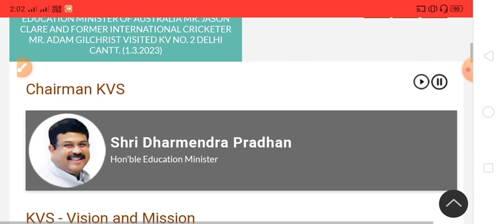Kvs Tgt final Results 2023 // Kvs Tgt Results // Kvs tgt pgt // Rojgarmela // Kvs Update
Kvs Tgt Results // Kvs Tgt Results Update // Kvs tgt pgt // Rojgar Mela // Kvs Update

kvs ka result,
kvs prt ka result,
kvs result librarian,
nvs result library science,
kvs result link,
kvs result librarian 2023,
nvs result library,
kvs result list,
kvs result latest,
nvs results librarian,
kvs results latest news,
kvs results latest news today,
librarian kvs results,
lets learn kvs results,
kvs librarian result 2023,
kvs librarian results 2022,
kvs ldc result 2023,
kvs ldce results,
kvs results link,
kvs library results,
kvs lottery results,
nvs results marks,
nvs music result 2023,
kvs result prt music 2023,
kvs result 2023 merit list,
kvs result marks kaise dekhe,
kvs result prt music cut off,
nvs music result,
kvs maths result,
kvs result tgt maths,
kvs result merit list,
saroj mishra kvs results,
kvs prt music result,
kvs tgt math results,
kvs pgt math results,
kvs music results,
kvs prt music result 2023,
kvs result of 2023,
kvs result out cut off,
kvs online result 2023,
kvs results out,
how to check results of kvs,
kvs official results,
expected date of kvs prt result,
kvs result pgt,
kvs result pgt 2023,
kvs result pgt biology,
kvs result physical education,
kvs result prt update,
kvs result prt kab aayega,
kvs result problem,
kvs result prt 2023 kab aayega,
kvs result prt cut off,
kvs result physical education 2023,
pgt kvs results,
kvs pgt results 2023,
kvs prt result update,
kvs result reaction,
kvs recruitment result 2023,
kvs rte result 2023,
kvs recruitment result,
kvs revised result,
kendriya vidyalaya recruitment result